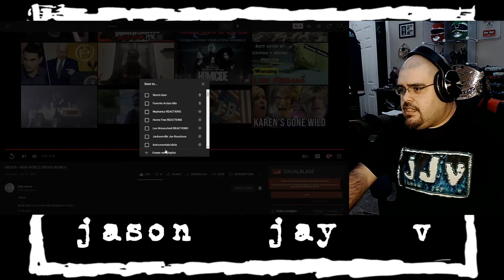MESUS || NEW WORLD ORDER || REMIX || Hispanic MC Reacts